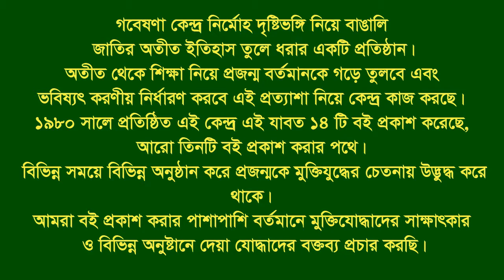Interview of Md Shah Alam ।। Anowara ।। CTG ।। Eye witness